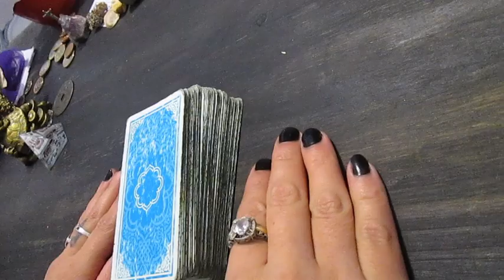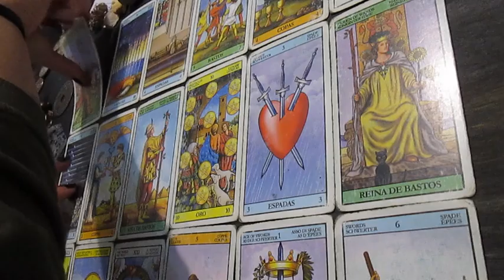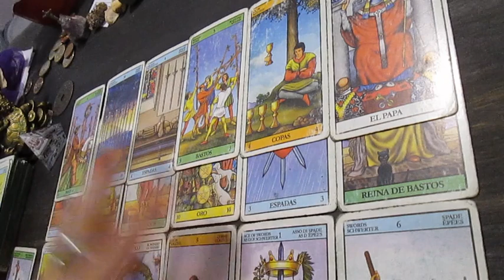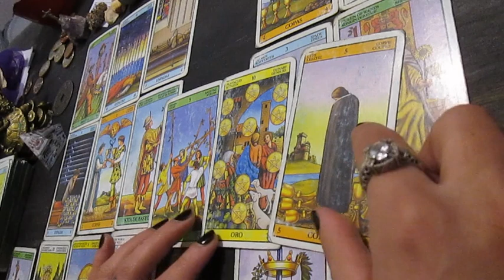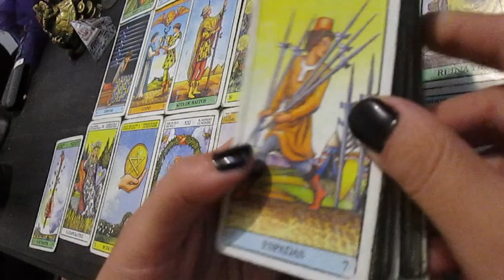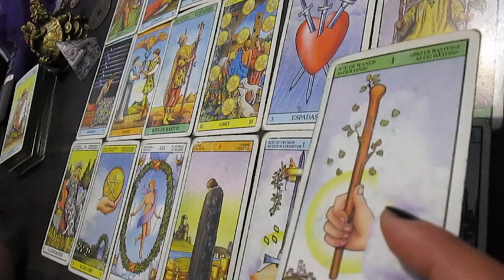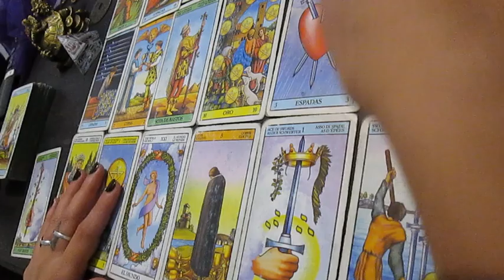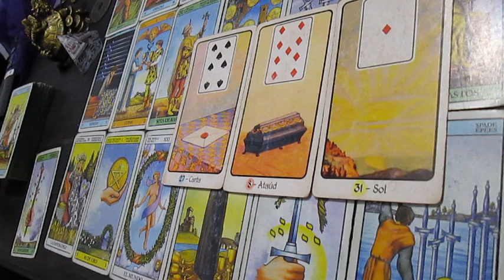🐐 CAPRICORNIO🐐tarot general para JUNIO🐐Cuidado! 🐐 Descubrís algo!🐐 Nueva etapa de recuperación! 🐐